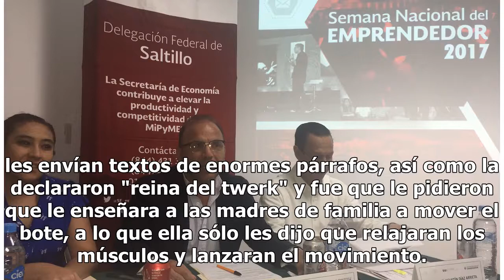¡Tienes que verlo! Iggy Azalea da tutorial de twerking y enciende a televidentes de Access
La intérprete de 'Kream' movió su escultural cuerpo y puso a los conductores a moverse a su peculiar ritmo que ¡sólo ella puede hacer! Natalie Morales, Kit Hoover y Scott Evans hablaron de los hombres que le mandan mensajes a la intérprete de Fancy, por instagram y que les envían textos de enormes p...